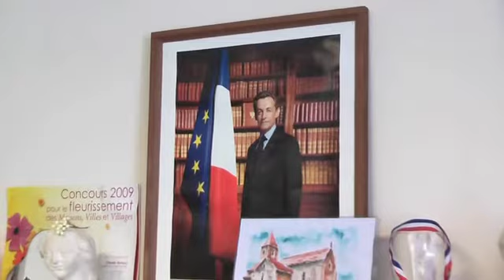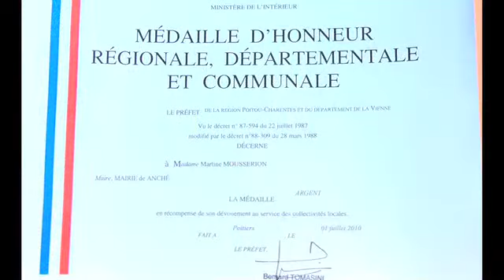The French House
The charismatic mayor of Anché is awarded for services to the community